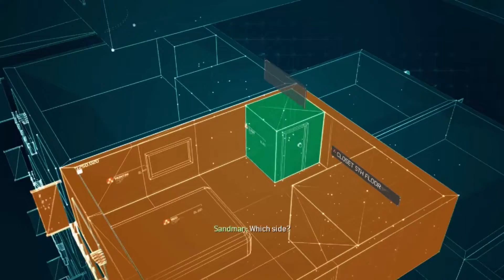COD MW3 Gameplay.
Hello Friends,
This is my game play of Call of Duty Modern Warfare 3.

ACT III

Stronghold.
Scorched Earth.